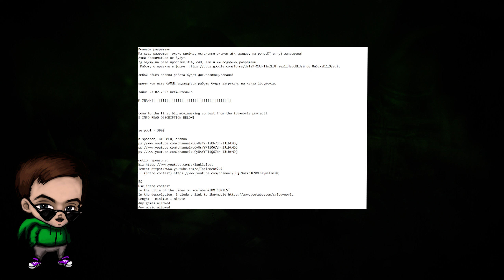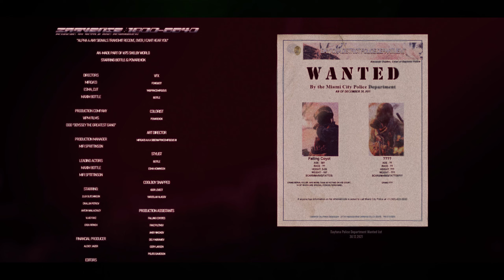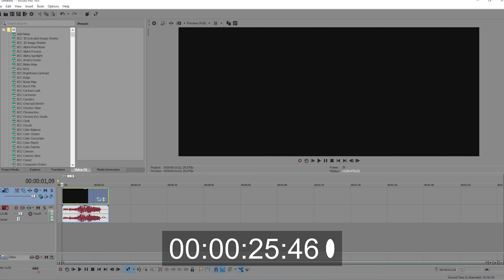RESULTS OF IBUYMOVIE CONTEST 300$